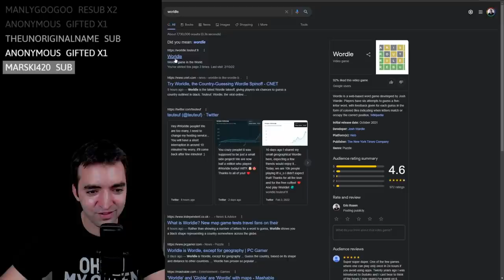They Mixed Wordle with Geoguessr (Worldle)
Wordle + Geoguessr = Worldle

This video was edited by @Jonathan Schrantz